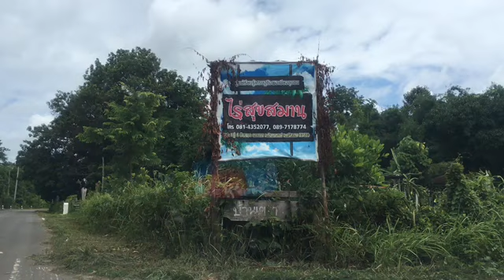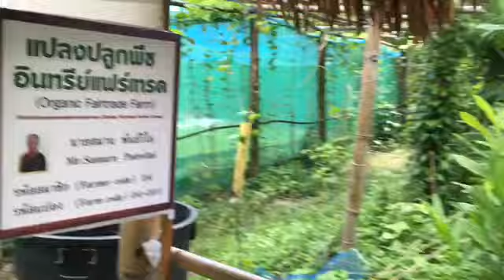ไร่สุขสมาน ทำนา1ไร่1ล้าน